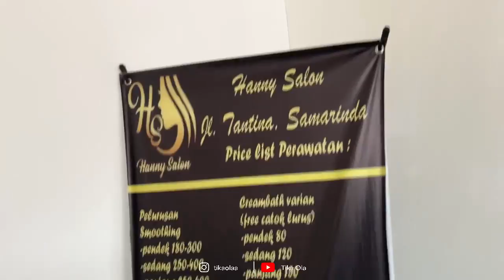ADA YANG BISA TEBAK TIKA SYUTING APA? ft. Soibahdee, Saleh Curik, Pehol, Novalrezz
Mari kita buat channel ini sampe 1jt subsciber yah , Tika bukan siapa siapa tanpa support kalian.

fast respon wa : 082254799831 (Rahmat Syanakri)